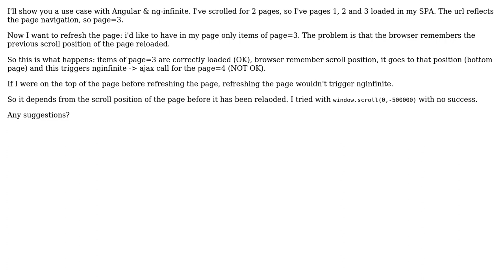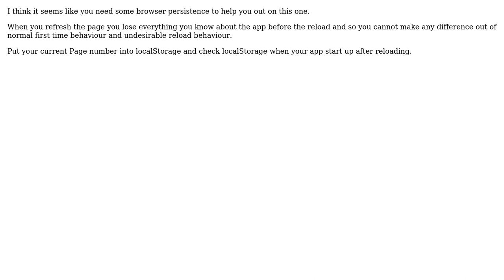Angular infinite scrolling: reloading page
With thanks & praise to God, and with thanks to the many people who have made this project possible! | Content (except music & images) licensed under CC BY-SA | Music | Images & others | With thanks to user Jun Duan user FrancescoN and the Stack Exchange Network Trademarks are property of their respective owners. You are responsible for your own actions.